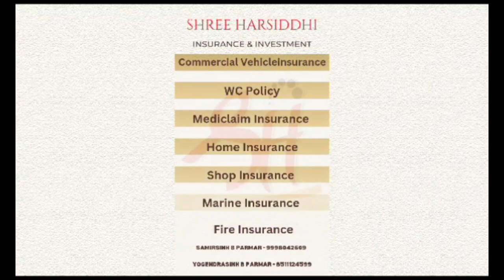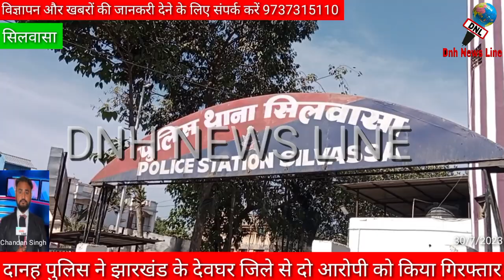झारखंड से दो आरोपियों को किया गिरफ्तार..Jharkhand arrested two accused..